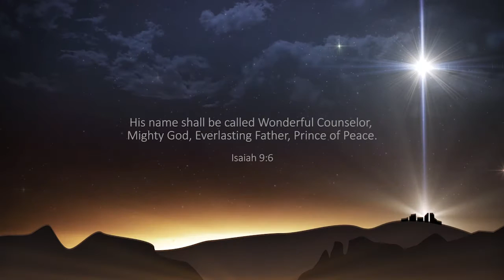Christmas Greeting from the Board of General Superintendents